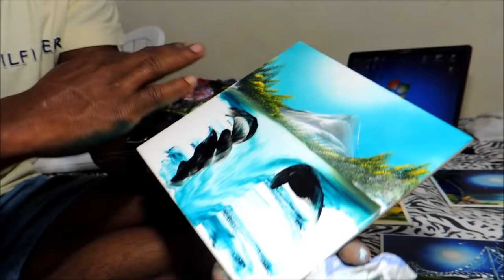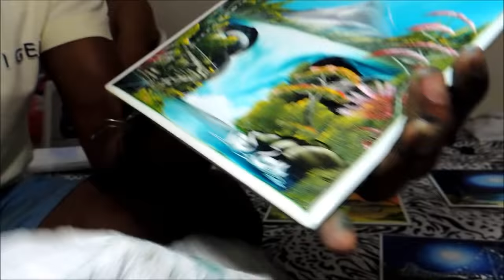(Finger Painting) Renato Dart Impressionarte no Azulejo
like much of the strength of you. a big hug and thank you all th.